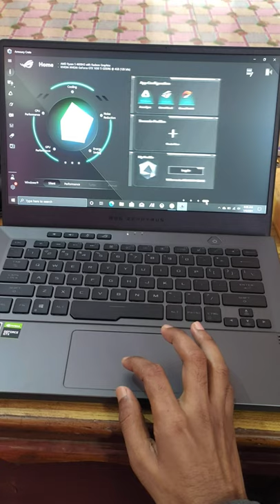Rog Zephyrus g14 3 Sweet Armoury Crates ROG ARMOURY CREATE#TUF ARMOURY CREATE#ASUS ARMOURY CRATE